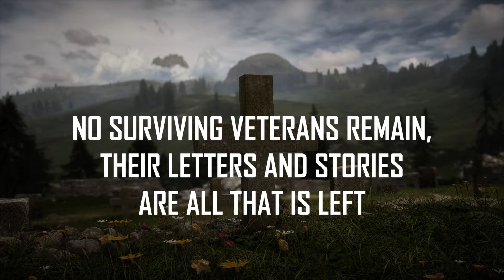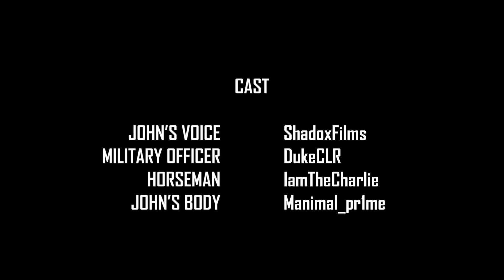Dear Evelyn - A BF1 Cinematic Short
During World War I, letters were the only means for a soldier to communicate with loved ones overseas. Experience one mans story through his letters to his wife.

Hit me up on twitter @ShadoxFilms

All footage captured in game on BF1 using cinematic tools